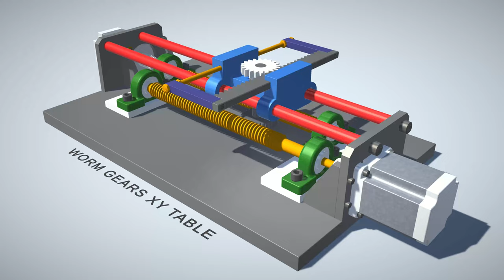Basic mechanical principles: Worm Gears XY Table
For those of you who are interested in mechanical devices.
 It is helpful to understand how all of these things work as it will help you to understand how
complicated machines work using the same principles.

IMPORTANT TERMS
Before we start talking about simple machines there are two important terms you will need
to know:
FORCE: Force can be a push or a pull. For example, if you pull on the handle of a wagon or
cart you are exerting a pulling force. Also, if you push a door open, you are exerting a pushing
force on the door.
WORK: Work is force over a distance. For example, lifting a bucket of water requires you to
exert a pulling force on the handle to lift it off the ground. How far you lift the bucket off the
ground is the distance